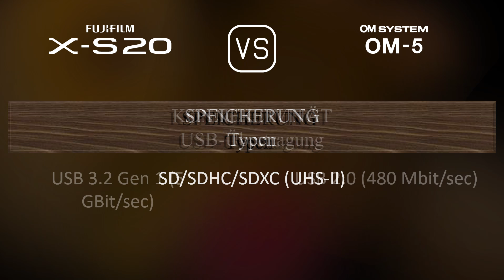Fujifilm X-S20 vs. OM SYSTEM OM-5: Ein Vergleich der technischen Daten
Dieses Video gibt einen Überblick über die Fujifilm X-S20 und die OM SYSTEM OM-5 in einem parallelen Technikdatenvergleich (comparison of specifications). Vielen Dank fürs Zuschauen.

00:25 EINFÜHRUNG
00:33 KAMERAGEHÄUSE
00:40 BILDSENSOR
01:01 BILD
01:16 OPTIK & FOKUS
01:41 BILDSCHIRM
01:58 SUCHER
02:13 FOTOGRAFISCHE FUNKTIONEN
03:06 VIDEOGRAFISCHE FUNKTIONEN
03:20 SPEICHERUNG
03:24 KONNEKTIVITÄT
03:49 ALLGEMEINE ANGABEN
04:07 SONSTIGE FUNKTIONEN